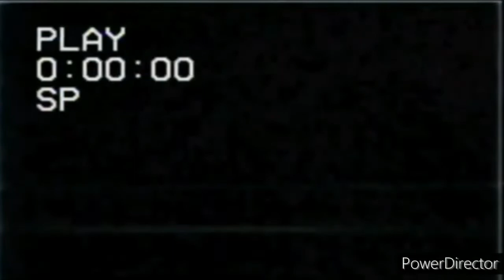AHS 1984 - heavy metal lover ( retro late 70's metal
Yes, and also todat a new track from the band.
Support us so we can make other awesome metal tracks.